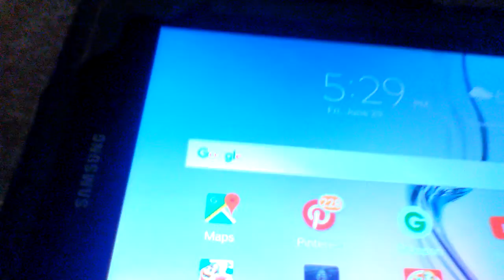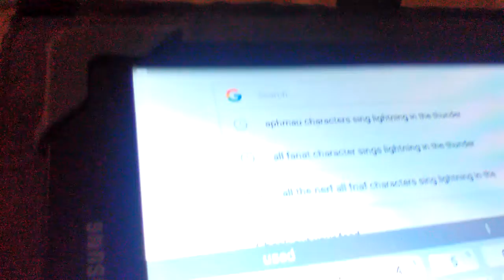CHANGE MY MASCOT??? Leave it in the comments section I costom vs cocker spaniel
Hiiiiiiiiii cats 😺